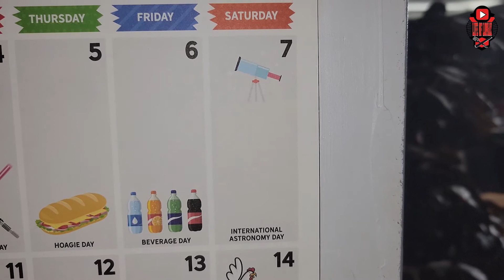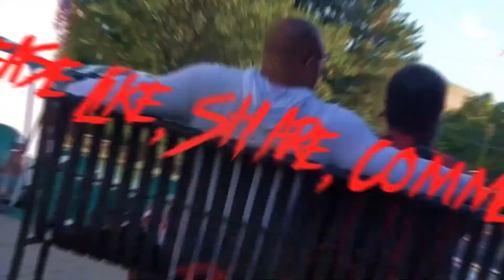International Astronomy Day | May 7, 2022 | Check out the moon and stars in our backyard | Vloliday